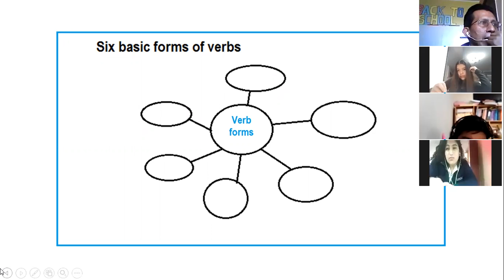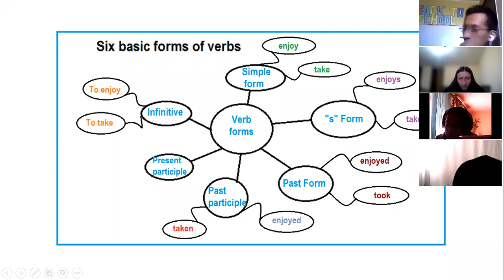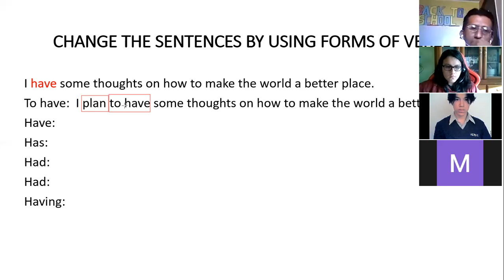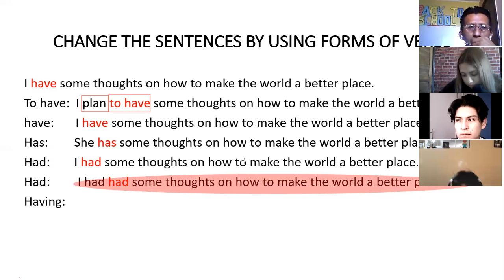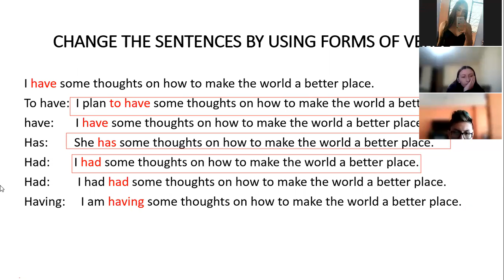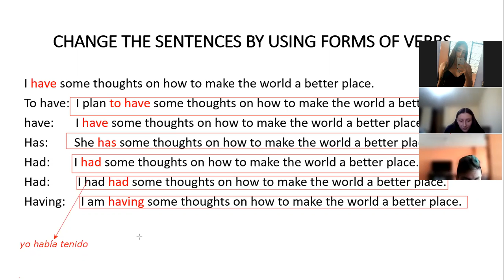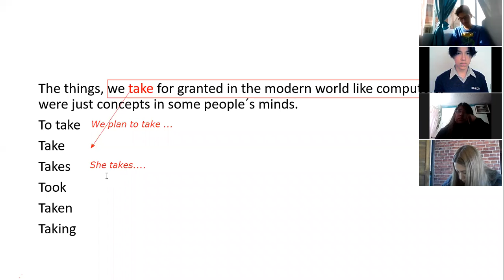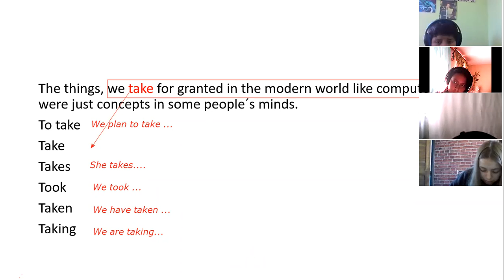2BGU A INGLES EFREN 13SEP2021